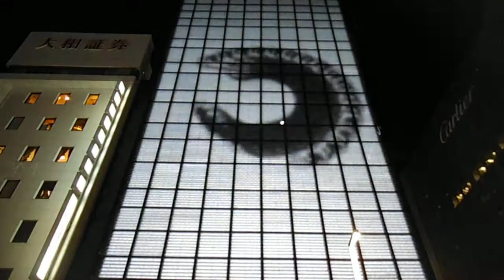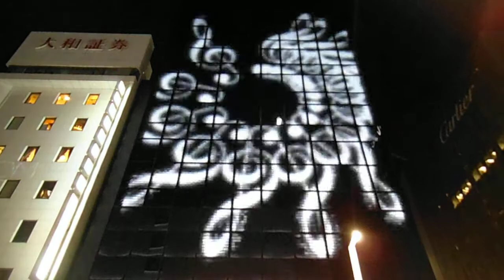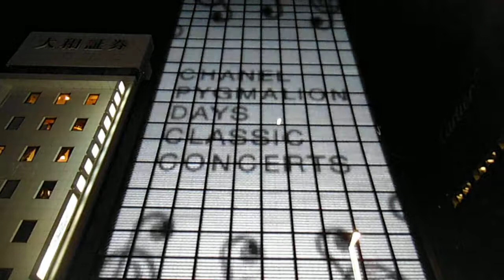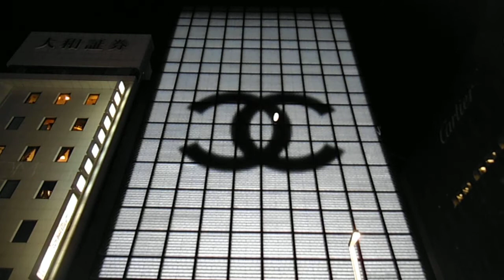DSCF0597シャネル銀座本店外壁イルミネーション20130225